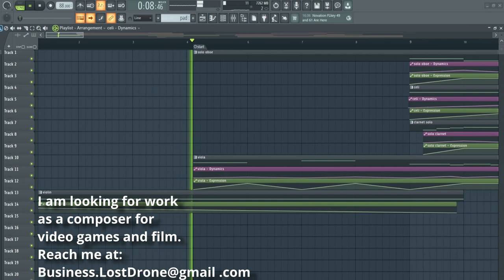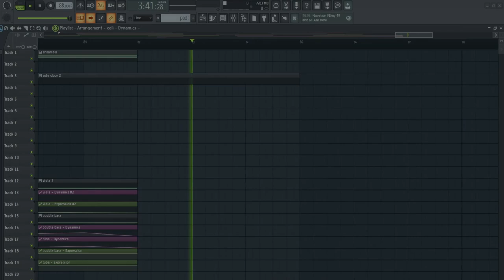[Cinematic] LostDrone - Thoughts (Free Download and Creative Commons)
Classical music inspired my short film "Profession", I  hope You will like it :)
As always Free download and free to use with proper credits,